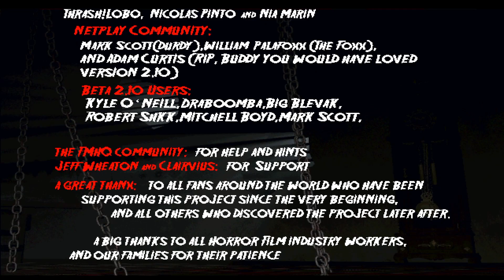Pinhead Story Mode Playthrough! - Terrordrome Rise of the Boogeymen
All-out fight with popular horror movie characters
Terrordrome is a desktop game that pits two horror movie icons against each other. If you're a big fan of fighter games, you'll probably enjoy this twist on the traditional scenario. Instead of a cast of newly conceptualized characters, you get to annihilate horror movie icons. The gameplay is in the traditional two-dimensional plane for fighter games. The background details of the location you're fighting in are also quite impressive for its age.

Built around the Unity Engine, Terrordrome by Huracan Studio has hand-to-hand combat, stomach-turning finishing moves, and plenty of options that will keep the ghoulish entertained. If you ever sat back and wondered who would win in a fight between Chuckee and Leatherface, then this game is for you.

Features the cast of Leatherface, Ash, Chucky, Ghostface, Maniac Cop, Jason Voorhees, Pinhead, Freddy Krueger, Michael Myers, Tallman, Candyman, The Reanimator, and Pumpkinhead!